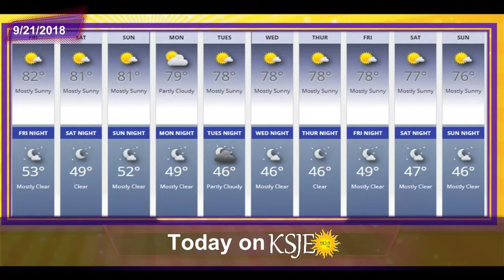Preview: Friday, September 21, 2018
We're talking about the City of Farmington, New Mexico with Mayor Nate Duckett today! Watch live on Facebook or YouTube at 8am and join the conversation with a comment or just a "hello."